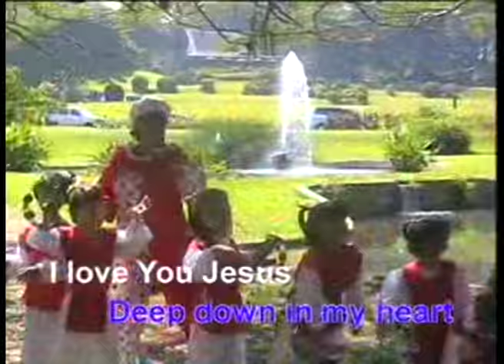Lagu Kristen Sekolah Minggu; I Love U Jesus, Yesus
LAGU EDUKASI untuk ANAK. LAGU turut membentuk perilaku dan karakter anak. Melalui lagu anak2 bukan hanya belajar irama tetapi melalui kata2 lirik lagu tersebut, anak2 juga belajar nilai2 yang diajarkan (tentunya jika lagunya edukatif). Melalui lagu anak2 distimulasi rasa senang, karakter sukacita dan bahagia. Jika dinyanyikannya bersama2, maka menjadi media bergaul yang menyenangkan.